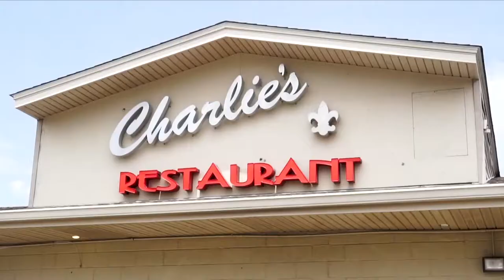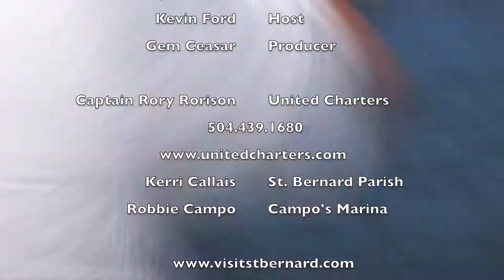Louisiana Outdoor Adventures - Shell Beach